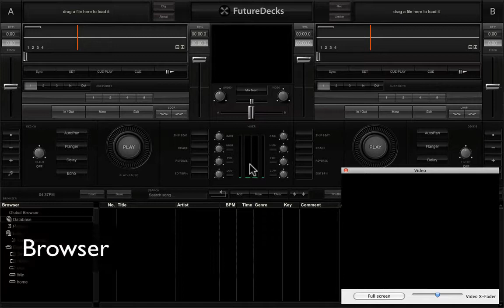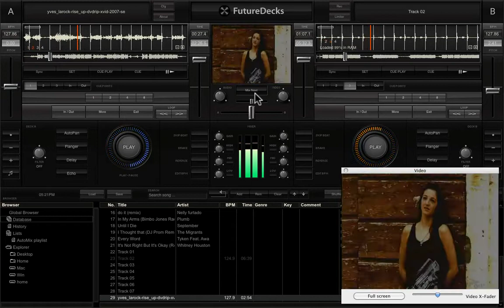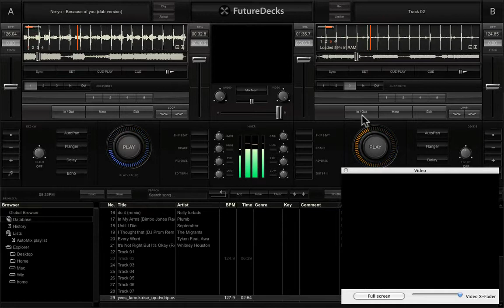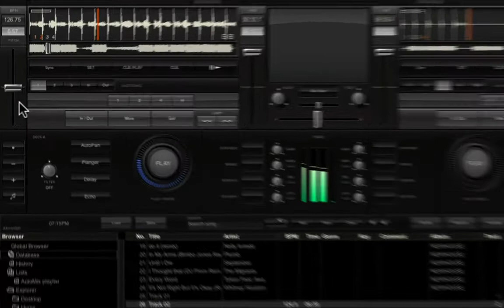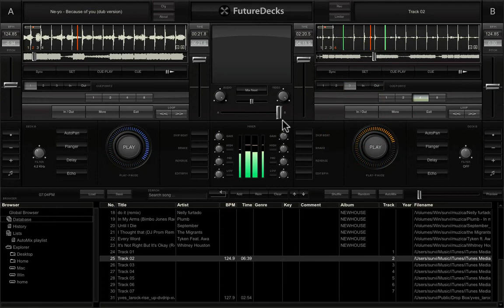Hip hop, Dudstep, R&B, Techno, Rap Making Software - Dr. Drum Music Making Software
- Hip hop, Dudstep, R&B, Techno, Rap Making Software

Express your feeling and your self  by creating your favorite music genre by your own self using Dr. Drum music making software, easily in minutes.